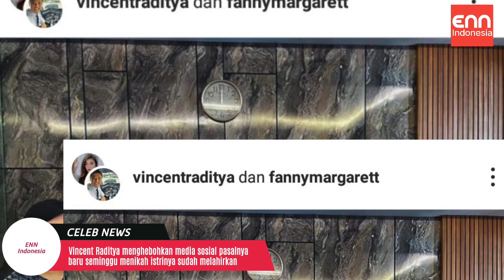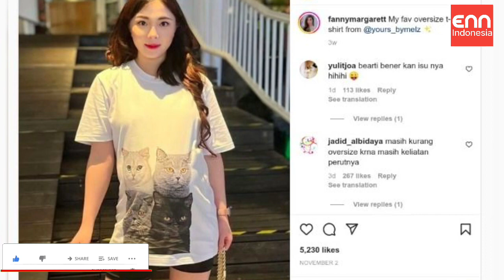Istri Vincent Raditya Langsung Melahirkan Seminggu Setelah SAH, Wah Luar Biasa Kapten!!!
Kapten Vincent Raditya dan Fanny Margaretha membawa kabar mengejutkan. Vincent Raditya baru saja dikaruniai anak pertama dari sang istri. Fanny Margaretha baru saja melahirkan seorang bayi perempuan dengan berat 3,1 kilogram dan panjang 50 centimeter, pada 24 November 2022.

Kapten Vincent Raditya dan Fanny Margaretha sendiri baru menikah selama satu minggu, yaitu pada Sabtu 19 November 2022. Selain itu, pernikahan Kapten Vincent dan Fanny Margaretha sempat menuai kontroversi karena keduanya terpaut usia 17 tahun. Vincent kini berusia 38 tahun sedangkan Fanny 21 tahun.

Kemudian, bayi mungil tersebut diberi nama Avelina Raditya. Selain itu, Vincent mengabadikan momen bahagia tersebut di akun Instagram pribadinya. Dalam unggahan itu, Vincent mengumumkan kelahiran buah hatinya dengan bahagia. Ia pun mengaku cuek jika ada orang atau warganet yang menghakimi dirinya soal kelahiran sang anak.